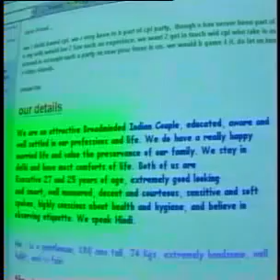" I Could Not Find Any Religion or Culture Better Than Hinduism "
" I Could Not Find Any Religion or Culture Better Than Hinduism " All My Hindu Brothers And Sisters Must Watch